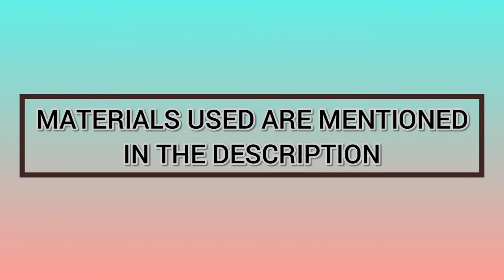Beautiful Sunset Scenery🌅 | Soft Pastel Drawing For Beginners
Hello Everyone,

1. Soft pastels
2. Charcoal pencil(soft graded)
3.  Canvas sheet A4 size
4. Paper tape